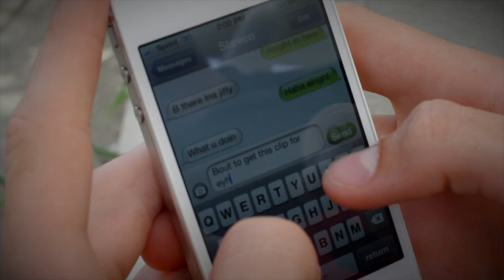Jeremy Barnes-EYHO NATION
Filmed by Cam Simon, Vx1000/mk1, Canon 7D/50mm f/1.4